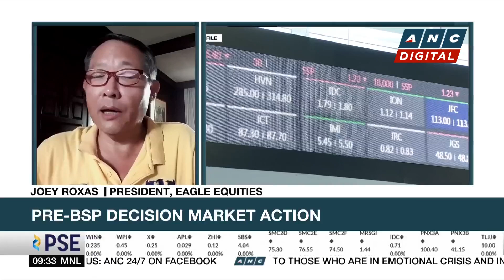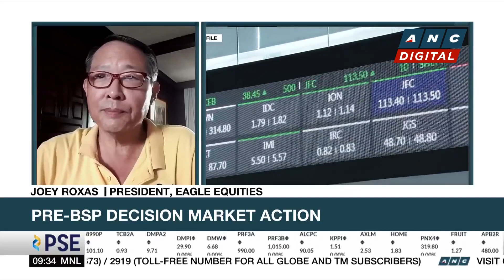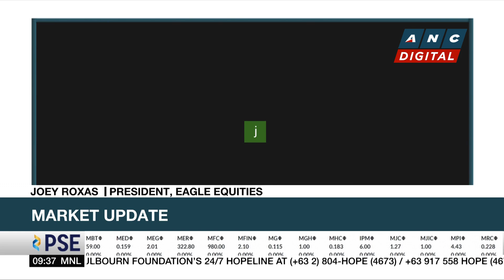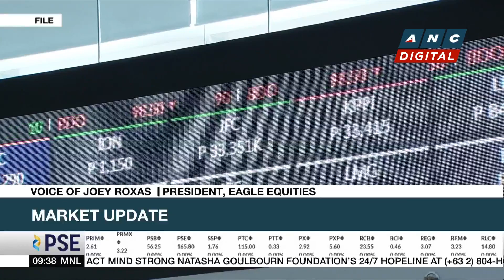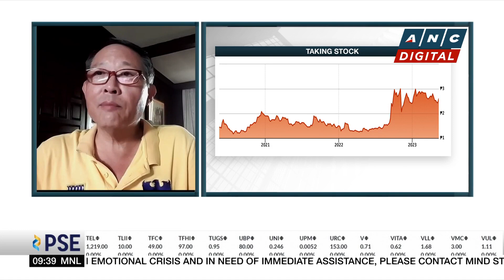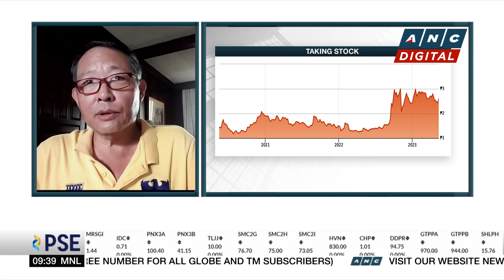Analyst expects better market movements with better Q1 earnings, fewer coming holidays | ANC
Market Edge: Michelle Ong talks to Eagle Equities President Joey Roxas for his take on the markets.